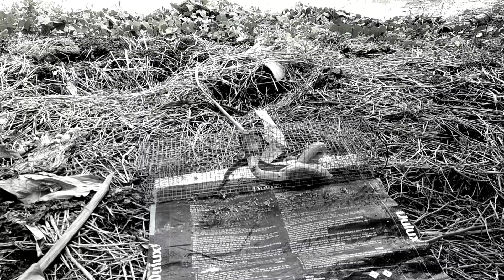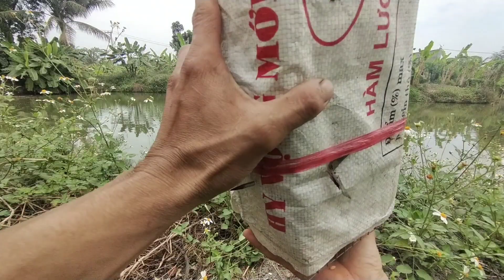vuongvlog# bẫy rắn bắt ngờ cái bẫy không mồi lại dính rắn hổ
Kênh của mình làm về sân bất xung quanh dân dã đồng quê . nếu mọi người yêu thích về chủ đề này thì cho vương xin một like và một đăng ký và rung chuông để nhận được những video mới nhất từ vương . vương cảm ơn mọi người đã xem phần mô tả này . và vương xin chúc cho tất cả mọi người có thật nhiều sức khỏe và rạp nhiều mai mắn trong cuộc sống , đây là đường link trang fanpage của mình
Đây là số đt của mình 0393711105